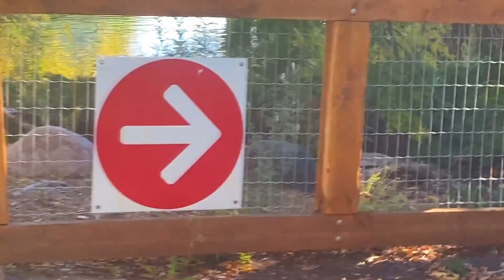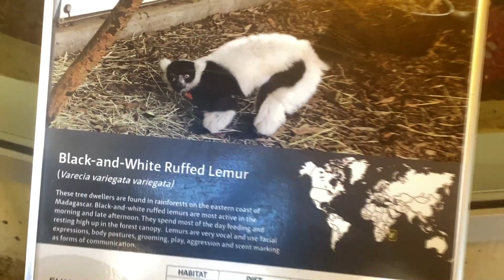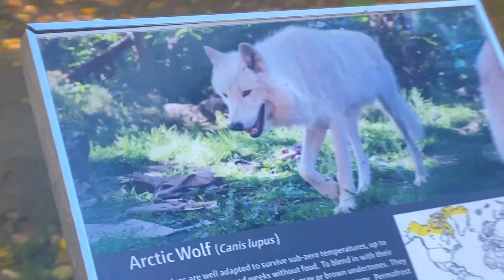Canning Tomato Sauce At Home | FALL HARVEST | A Day at the ZOO!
Today we show you how to make tomato sauce and canning it with the hot water bath canning method. Canning tomato sauce is no easy task! first we cut the stem out and cover in olive oil before putting them in the oven. we also took a trip the the Edmonton valley Zoo on this nice fall day in Alberta Canada. we got to see a bunch of baby Canadian Linux Baby's and a ton of cool farm animals also Lucy the 46 year old elephant and had a great Day at the ZOO!

Camera equipment:
GoPro Hero 8 Black
Parrot Bebop Drone 2
Joby gorilla tripod
Joby Griptight Pro 2
Mic: Rode Video Mic
Canon Power Shot SX30IS
Iphone 11